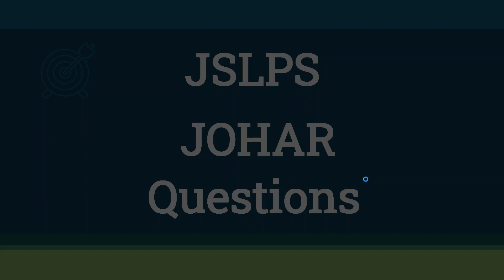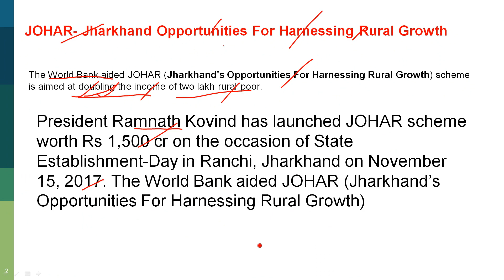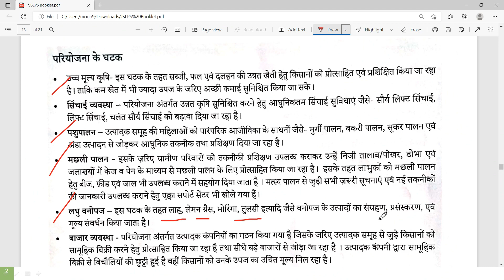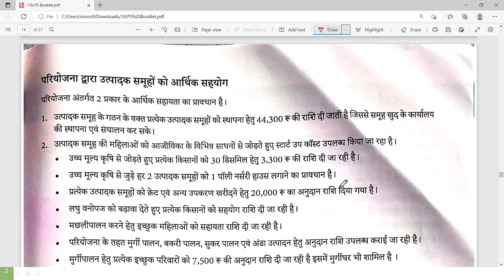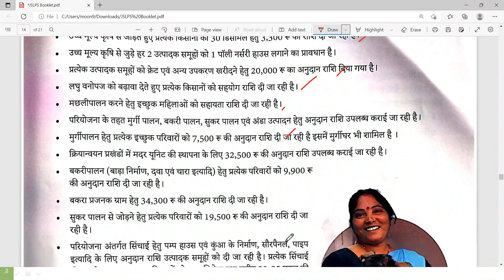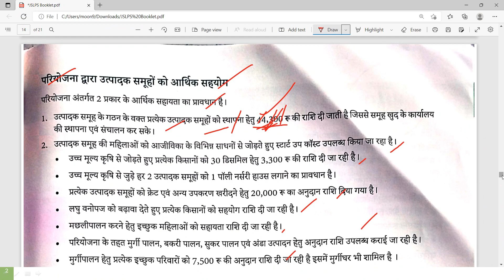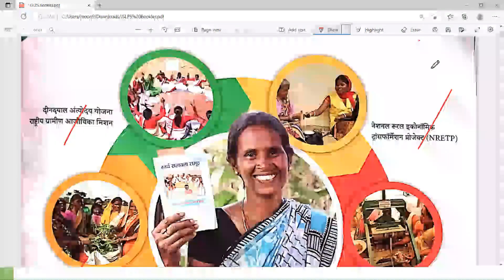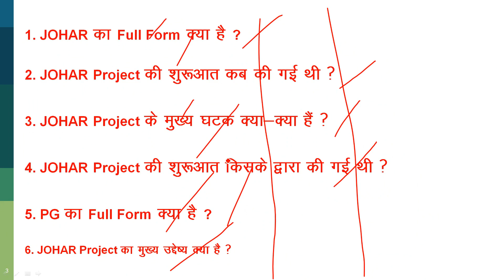BPO JOHAR Question | JOHAR Project Full Details | जोहार परियोजना क्या है | झारखण्ड जोहार परियोजना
नमस्कार/सलाम/जोहार/सत श्री अकाल,

आप सभी का बहुत बहुत स्वागत है आपके अपने चैनल- टेक्निकल चाँद (Technical Chand) में. 💐💐💐

🔴 इस वीडियो में--- आज के इस वीडियो में झारखण्ड जोहार परियोजना के बारे में विस्तार से बताया गया है जिससे आपको काफी मदद मिलेगी।

🎯"जीवन में लगातार सीखते रहें, क्योंकि सीखने की कोई उम्र नहीं होती"🎯

साथ ही कुछ सुझाव देना हो तो भी मेल जरूर करें हमें काफी ख़ुशी होगी।)

🔴 हमारे चैनल के कुछ मजेदार और सूचनादायक वीडियो की लिंक-

new vacancy jslps
jslps recruitment 2022 notification
jslps recruitment 2022
JSLPS salary
Sids JSLPS Recruitment 2022
JSLPS Accountant Recruitment
JSLPS Apply online
JSLPS Free Job Alert
JSLPS Vacancy in Jharkhand
JSLPS Vacancy 2021 Free job alert
vacancy new jslps
jslps vacancy 2022
jslps vacancy
jslps new vacancy
new vacancy jharkhand
new vacancy pakur
naya vacancy
JSLPS Form Apply kaise Kare
HOW TO APPLY JSLPS FORM 2022
JSLPS Form 2022 Apply kaise Kare
how to fill jslps form 2022
jslps form 2022 kaise bharen
JSLPS Syllabus 2022
JSLPS CC Syllabus 2022
JSLPS FTC Syllabus 2022
JSLPS online Apply
JSLPS new Vacancy 2022
JSLPS ka form kaise bhare
JSLPS ki jankari
JSLPS Form 2022
JSLPS Job 2022
JSLPS
JSLPS ka full Form
JSLPS Vacancy
JSLPS CC Vacancy 2022
JSLPS FTC Vacancy 2022

JSLPS BPM
JSLPS BPO
JSLPS New vacancy